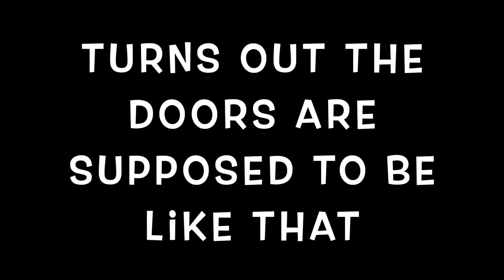Curtis Advantage Cab Full Install Video Including Wiring - John Deere 2038R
In this video we do a full demonstration of how to install the Curtis advantage cab on a John Deere 2038R.

These instructions also apply to the Curtis base cab and the Curtis plus cab.

We demonstrate connecting the heater, front windshield wiper, rear windshield wiper, front work lights, rear work lights, Artillian toolbar, Sideview mirrors, dome light, switch panel and fuse box

outdoorgans,

On camera mic

USB Mic

At Rock Hill Farm and Homes we upload new videos at least 3 times per week, about our 20 Acre hobby farm, our John Deere 2038R compact tractor and other equipment, and the businesses that we run.

These businesses include a manufacturing operation, a Christmas tree farm, real estate investing, a lawn care business, and an online retail store. I demonstrate how I am able to use these ventures to earn a good living without a traditional job.

We have some cool toys and always think outside the box on our little homestead so come along for the ride.

You can expect new videos from us every other day, usually around 8 AM.

Brock